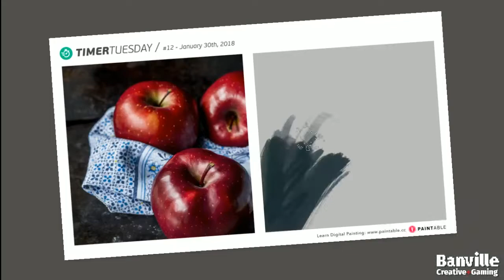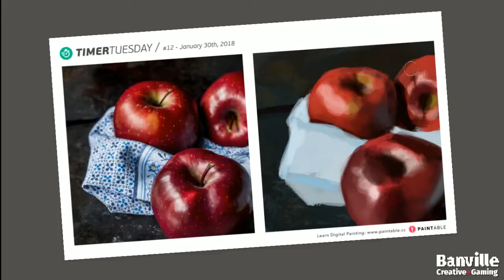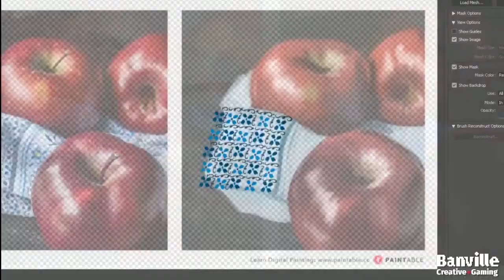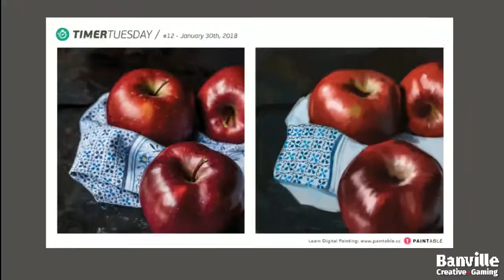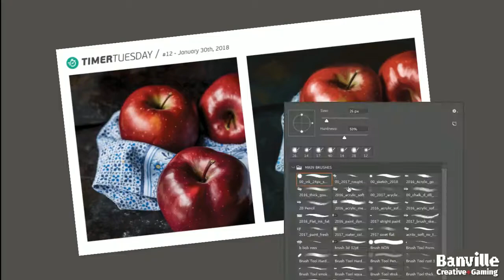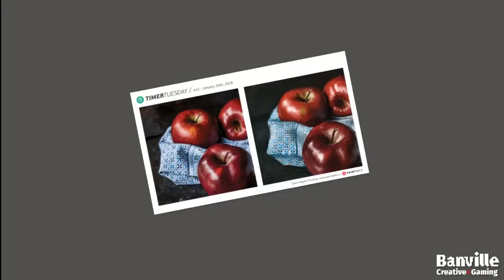Painting practice - time-lapse timertuesday of February 5th, 2018